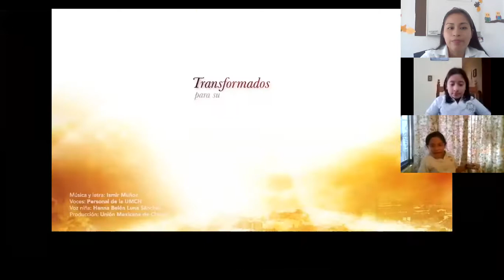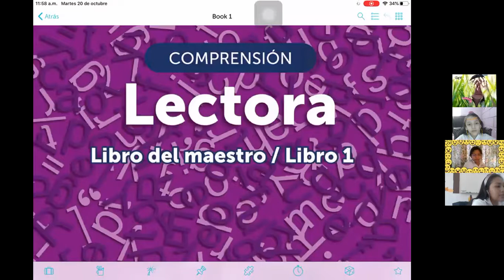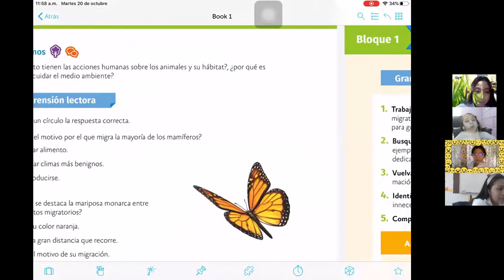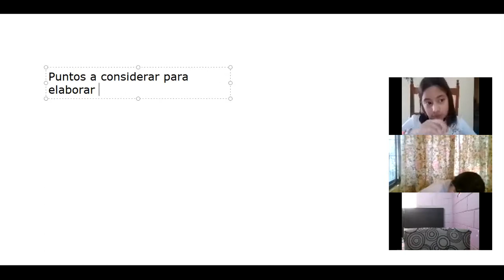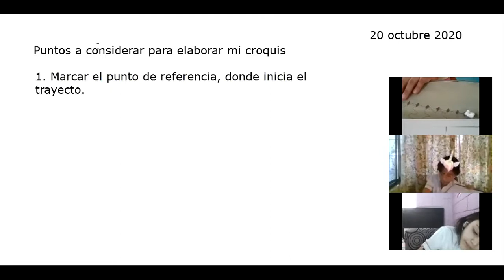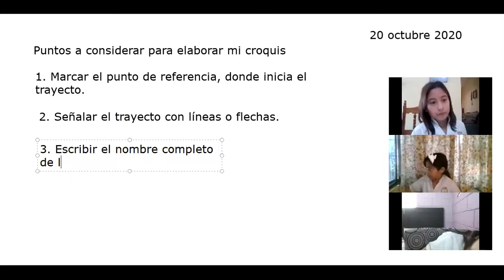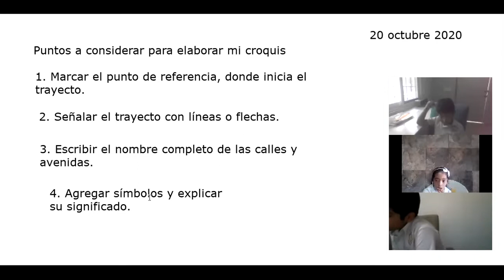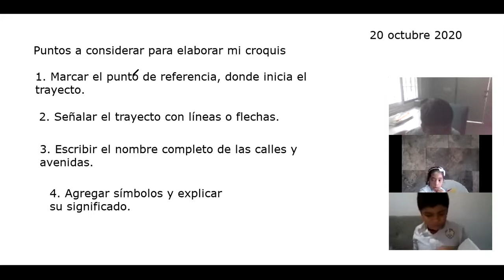20 octubre español